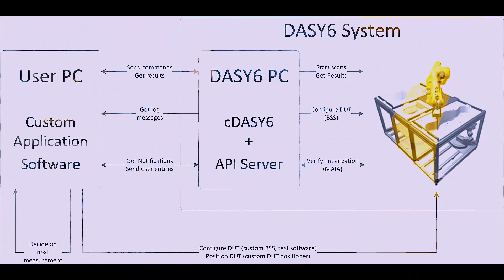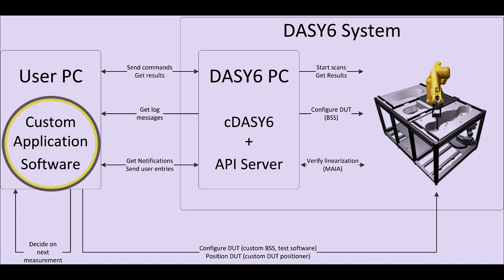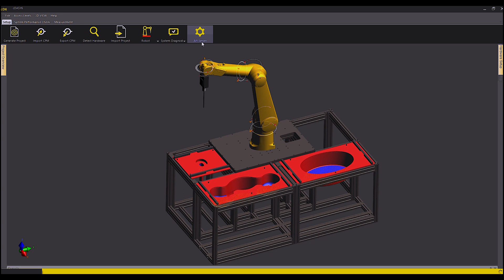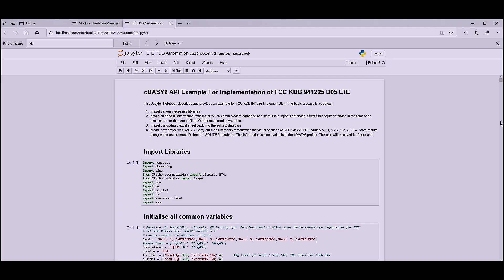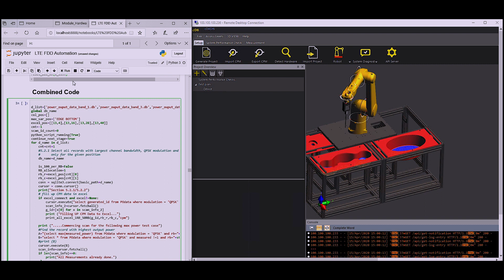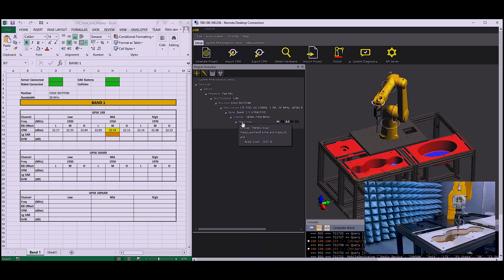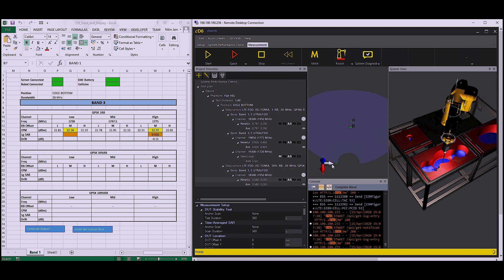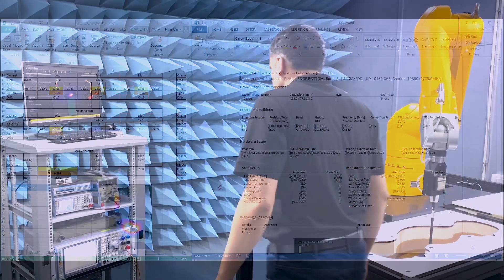cDASY6 Module SAR V6.12: Automate Your Testing Workflow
The new application programming interface (API) developed for cDASY6 Module SAR V6.12 enables users to perform quicker, easier, and customized specific absorption rate compliance testing by automation of workflows. The video, shot in the BNN Communication Engineers laboratory, demonstrates step-by-step how to automate the FCC LTE test reduction procedure as defined in Section 5.2 of KDB Publication 941225 D05 LTE. The measurements are not only much faster but also more reliable, as the same procedure can be applied across different DASY6 systems. (captions are available in English and Chinese).